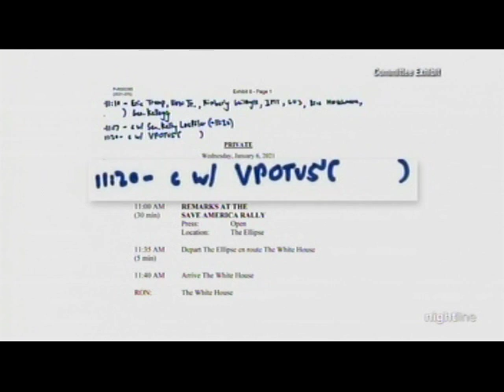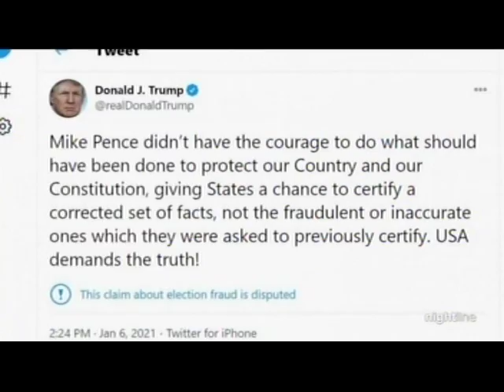3, January 6, 2021 Riot More Investigation & Testimony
NO offensive comments, please
They will be deleted with the poster reported & blocked - Thank you
No copyright ownership assumed, implied or intended by me of this video or of the information within it